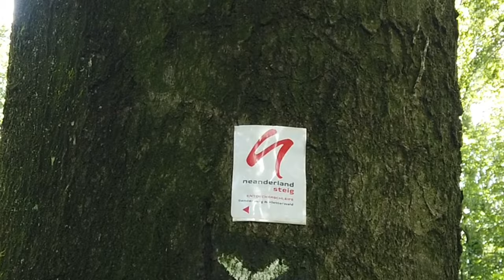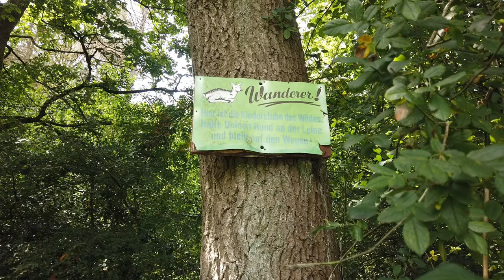Ruhrpottallgäu-Rundwanderweg: Entdeckerschleifenteilstück am Senderberg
📌 ...ein neues Wandervideo von POTT.einander!
➡️ POTT.einander and friends unterwegs auf und um den Senderberg + Kletterwald Langenberg beim Sonntagsspaziergang.
➡️ Abwechslungsreich, atem(be-)raubend und anmutend schön❗